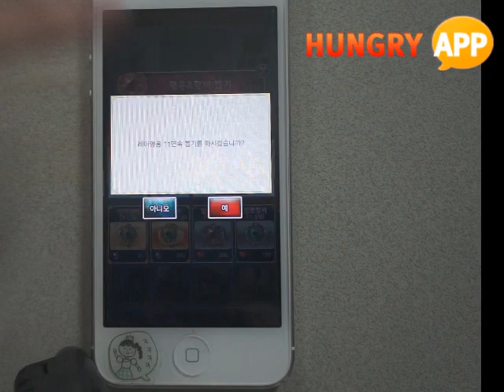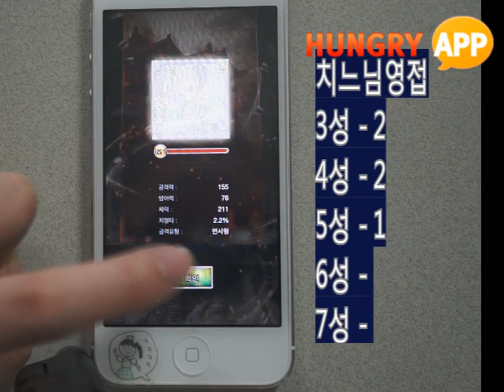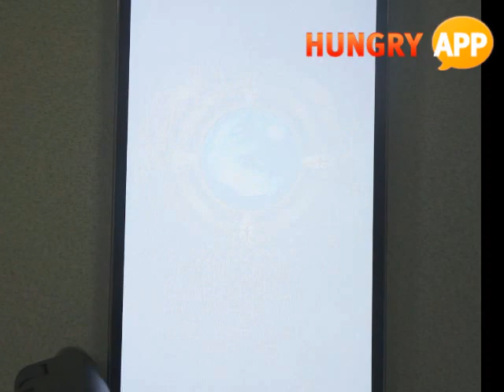헝그리앱 무한돌파삼국지 영웅소환 영상